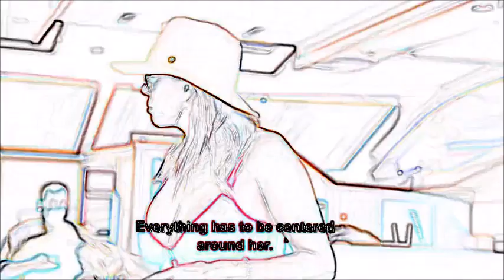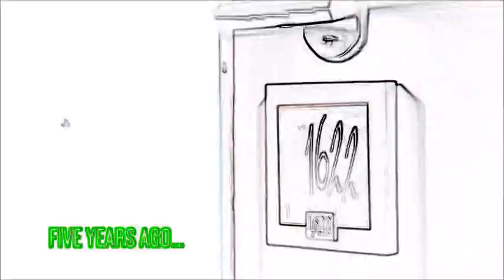RHUGT 1.02 Ramona vs. Everyone